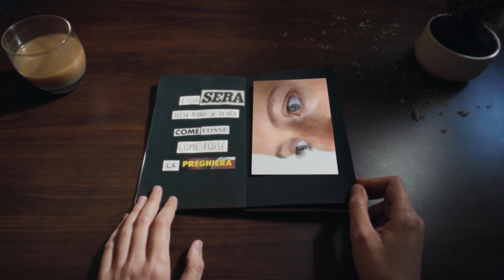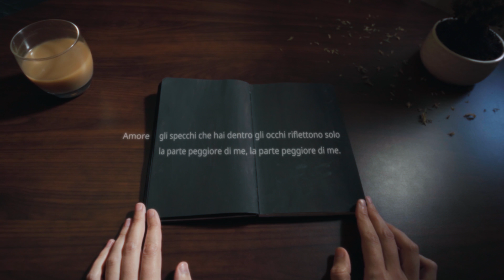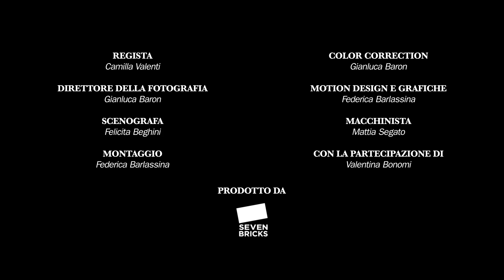Lontano Da Qui - Senza Fare Rumore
Prodotto da: Sevenbricks Productions
Regia: Camilla Valenti
Direttore della fotografia: Gianluca Baron
Scenografia: Felicita Beghini
Montaggio: Federica Barlassina
Color Correction: Gianluca Baron
Motion design e grafiche: Federica Barlassina
Macchinista: Mattia Segato
Con la partecipazione di: Valentina Bonomi
Runner: Alessia Contu

“Senza Fare Rumore” è un brano di Lontano Da qui (Elisa Castells, Michele Bellanova, Matteo Uccella) prodotto da Igor Pardini.

Registrato e mixato a Roma presso Il CuboRosso Recording³ da Igor Pardini

Masterizzato da Filippo Strang (VDSS Studio)

Eseguito da Elisa Castells, Matteo Uccella e Michele Bellanova

Con la partecipazione di Roberto Sanguigni (basso elettrico) e Antonio Lana (batteria).

Press: Giuseppe Piccoli - Seitutto Press

Social Media Manager: Dario Argenziano

Testo:

Senti come soffia il vento
ma se ci sei tu con me non mi spavento.
Costruirò un altare e brucerò
la tua immagine che mi fa stare male.
Guarda è già sera, scesa piano su di noi
come fosse, come fosse una preghiera
di una messa nera.

Amore gli specchi che hai dentro gli occhi
riflettono solo la parte peggiore di me, la parte peggiore di me.
Amore le lenti che ho sopra gli occhi
ingrandiscono solo i difetti peggiori di te, i difetti peggiori di te.

E brucerò la tua immagine sporca
la tua voce distorta e senza parole
si gonfia il cuore ed esplode.
La tua faccia distratta, la tua vita distrutta
mi esploderà il cuore,
senza fare rumore.

Ascolta, già si sente il sole che ci porterà il mattino
se mi baci sulla bocca.
Ci sfiora ma non ci tocca, la felicità.

senza fare rumore.

Amore non credi a quello che vedi
e poi mentre piangi a dirotto mi chiedi
se questa sono io, se questa sono io
se questa sono io, sì questa sono io.